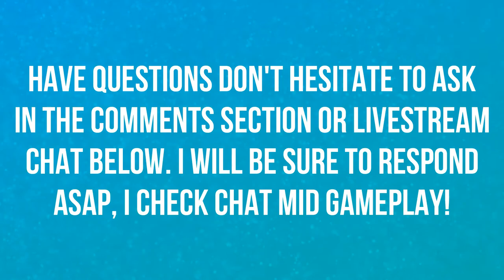CREATIVE MODE EVENT TRAILER CINEMATIC | LIVE REACTION | FORTNITE 😉😉😉